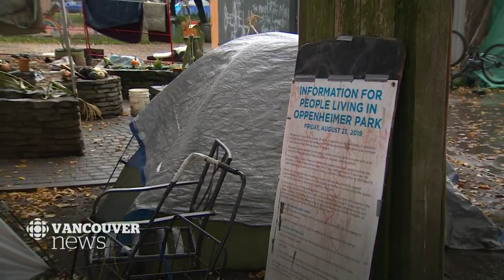Oppenheimer Park's homeless camp growing as weather gets wetter, colder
An illegal homeless camp on Vancouver's Downtown Eastside is getting bigger as we draw closer to the colder months. We talked to stakeholders about what's keeping campers from moving on.